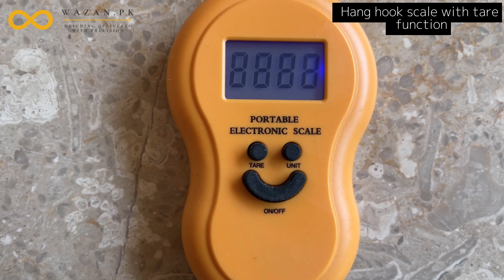Portable Electronic Scale. "Smart Weighing Anywhere: Portable Electronic Scale Unveiled! 🌟📏"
"Discover pocket-sized precision with our Portable Electronic Scale! Elevate your weighing experience anywhere, anytime." 🎥

Become a cherished member of our thriving balance scale family!" ⚖️📲